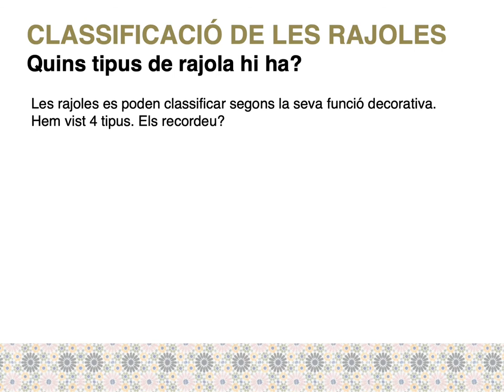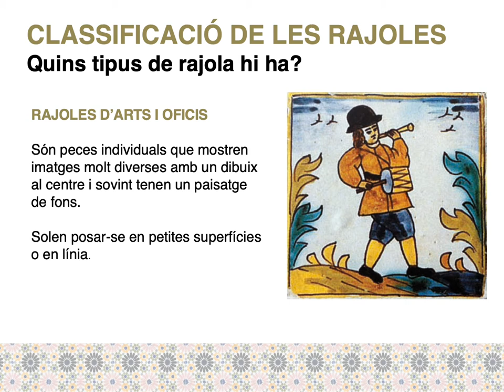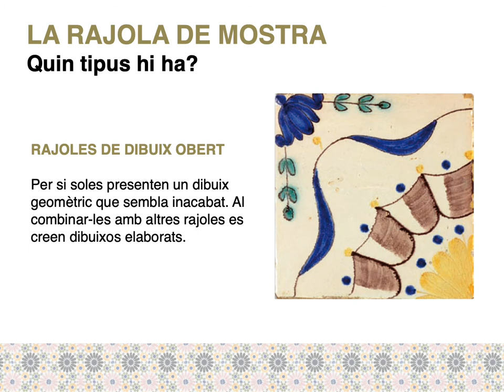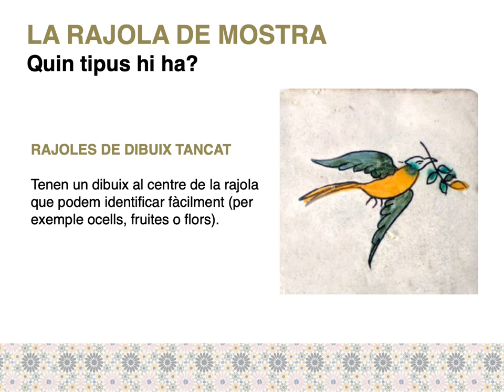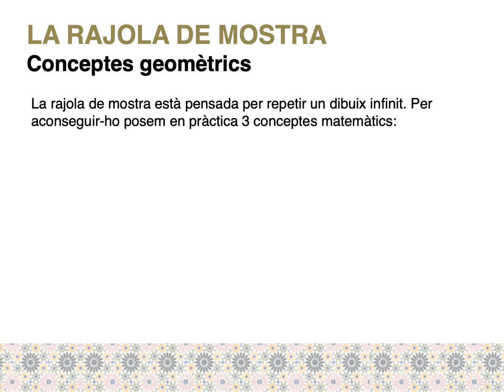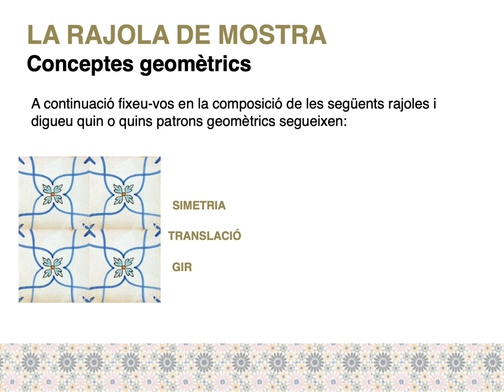Geometries al Museu. Cicle Superior. Educació Primària. Treball posterior al aula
Dins l'oferta pedagògica deis Museus d'Esplugues de Llobregat trobem diferents activitats destinades a tots els nivells educatius. Es planteja la visita com un treball integral entre l'aula i el Museu, i es facilita als centres diferents materials per treballar a l'escola d'una manera opcional per completar els con tinguts treballats al Museu.
Es facilita aquest vídeo posterior que té com a objectiu ajudar a acabar de consolidar els continguts treballat durant l’activitat.